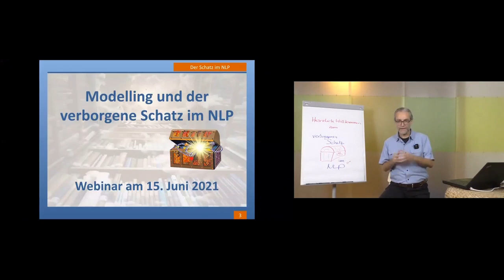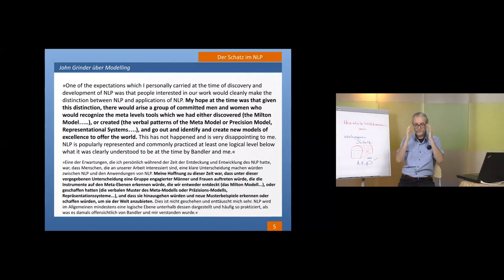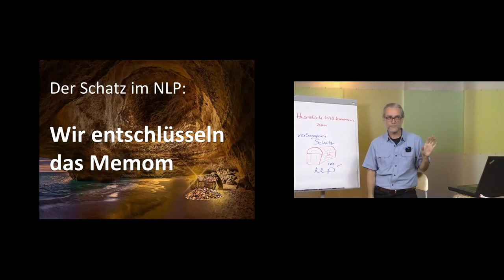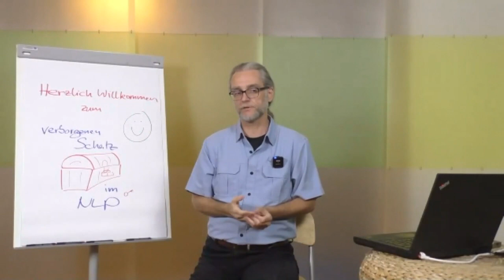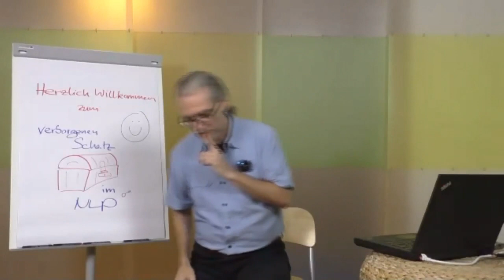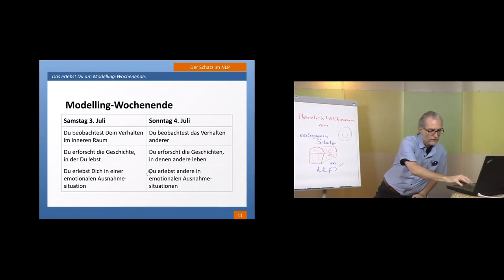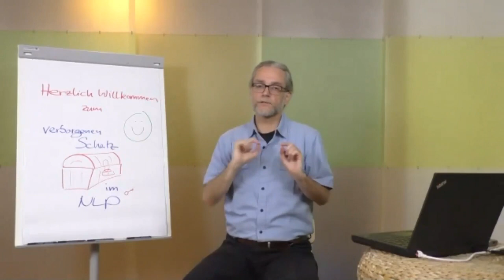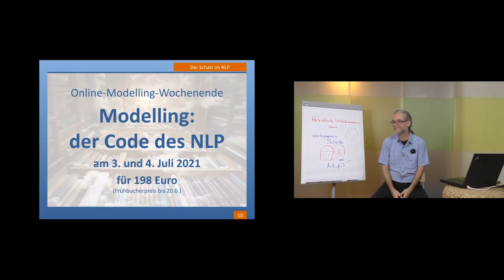Modelling und der verborgene Schatz im NLP (Webinaraufzeichnung)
Am 3. und 4. Juli 2021 findet online das Modelling-Wochenende mit Ralf Stumpf statt. Hier findest du alle Infos dazu

Das Video ist die Aufzeichnung des Webinars «Modelling und der verborgene Schatz im NLP» vom 15. Juni 2021.

Zum Inhalt: »Du glaubst, Modelling ist Teil von NLP? Im Gegenteil: NLP ist Teil von Modelling! NLP entstand aus Modelling – und wenn NLP schon so großartig ist, was könnte dann noch alles Großartiges aus Modelling entstehen?

Wie wäre es mit einem maßgefertigten NLP, ganz individuell für Dich? Wo die Werkzeuge bereitliegen (fein poliert und gut geölt), die Du wirklich brauchst? Und Du Dich nicht belasten musst mit den Sachen, die sowieso nicht für Dich passen?

Modelling bedeutet, ein Modell zu bauen, welches die Wirklichkeit erklärt und treffsichere Vorhersagen über die Zukunft erlaubt. Selbstmodelling bedeutet, dass Du ein solches Modell von Dir selbst hast. So ein Modell ist wie eine Landkarte, die Dich zu Deinen Schätzen führt und Dich vor dunklen Abgründen warnt!

NLP bietet solche Landkarten – allerdings in einer sehr allgemeinen Form. Die Standard-Landkarten des NLP passen für Millionen von Menschen, aber dafür sind sie auch sehr allgemein gehalten. Wenn Du Dich wirklich verstehen willst, wenn Du Dich wirklich mit Dir auskennen willst, dann musst Du diese allgemeinen Karten zu einer sehr viel detaillierteren Karte Deiner selbst verfeinern.

Und wenn Du andere Menschen verstehen willst, den Weg zu ihren Herzen oder ihrem Verstehen finden willst, oder etwas von ihnen lernen willst, dann brauchst Du auch von denen gute Karten.

Diese Karten bauen wir im Modelling – und im Webinar zeigt Dir Ralf Stumpf, wie genau das geht!«

Bei unseren NLP- und Modelling-Kursen in Berlin gibt es ab sofort die Möglichkeit online teilzunehmen.

Die Playlist mit allen Videos von Ralf Stumpf (Guck die Videos in zufälliger Reihenfolge an, dann vernetzen sich die Inhalte ganz von selbst!)

Weitere Videos, Audios, Podcasts, etc. von Ralf Stumpf gibts außerdem